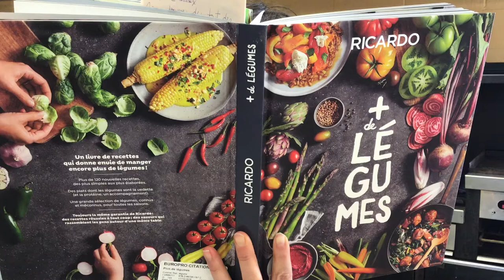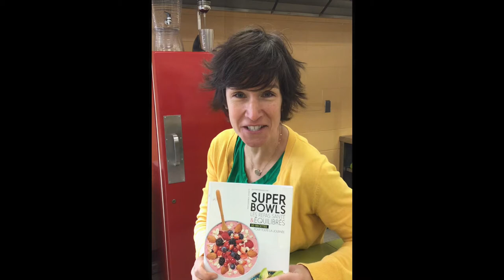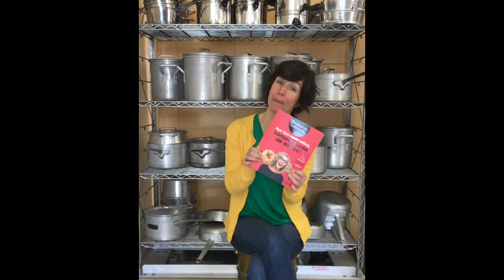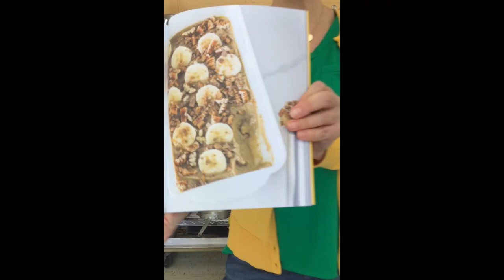Marie Maude et la cuisine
Marie-Maude Guertin, enseignante à l'école Joseph-Hermas-Leclerc, nous présente 3 beaux et appétissants livres de recettes. Découvrez ce qui fait saliver notre collaboratrice invitée.  Super bowls, Ricardo + de légumes et Madame Labriski, super marathonienne. Une capsule qui vous émoustillera les papilles et qui vous accrochera un sourire.